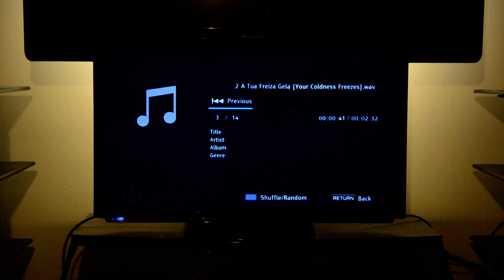A tua frieza gela - António Zambujo, Wavetouch audio s2 live recording